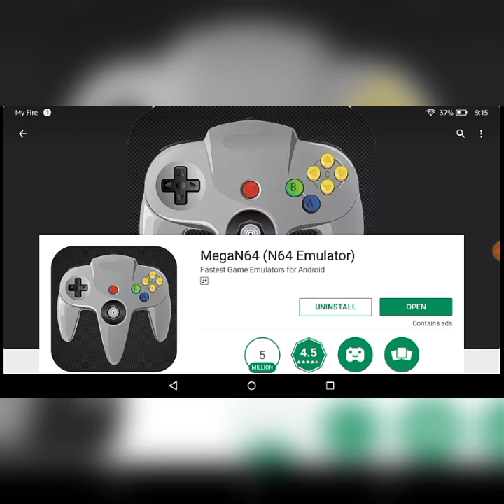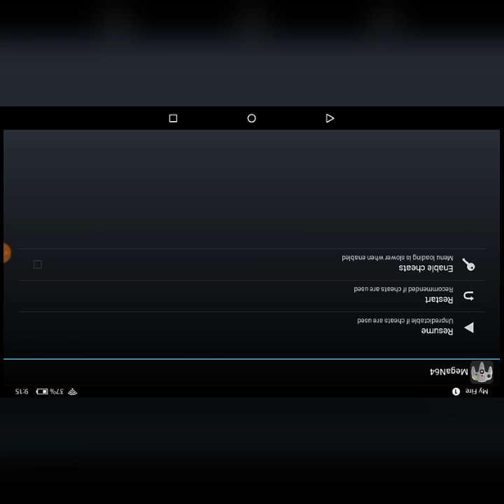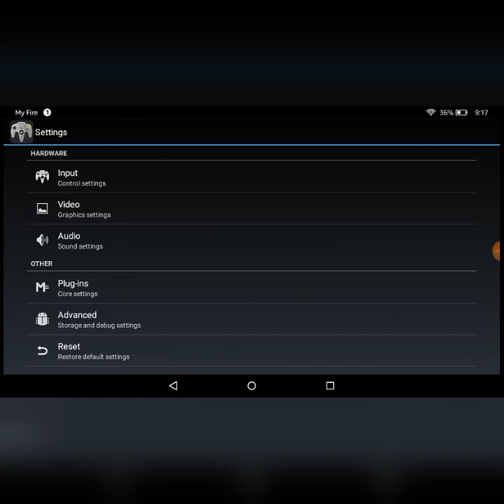How to play WWF No Mercy N64 on Android! | MegaN64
Play WWF No Mercy n64 on your android with this simple tutorial.

What do I use for Recording, Edititng:
In PC: Bandicam(Recording), Camtesia Studio & After Effects(Editing)
In Android: DU Recorder(Screen Recording), Kinemaster(Editing)